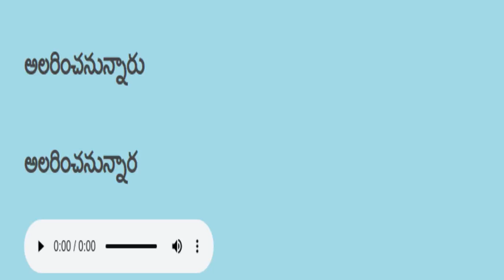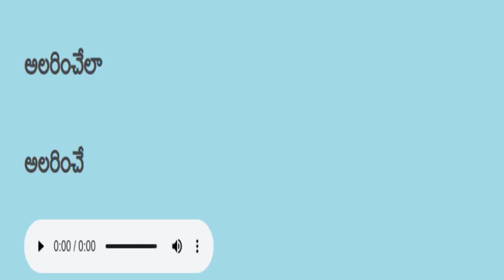Telugu reading practice తెలుగు చదవడం ప్రాక్టీస్ 85